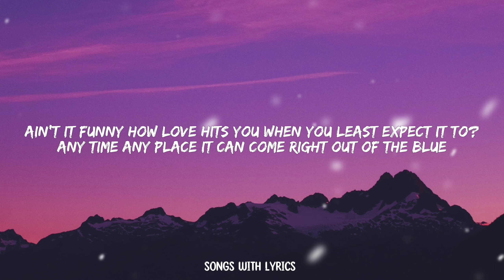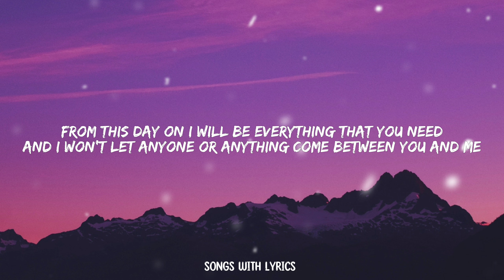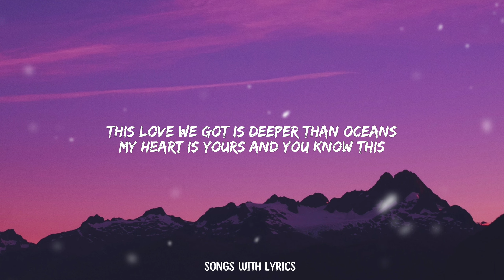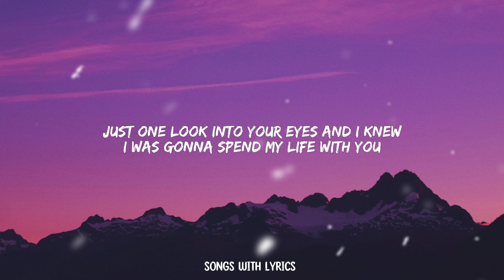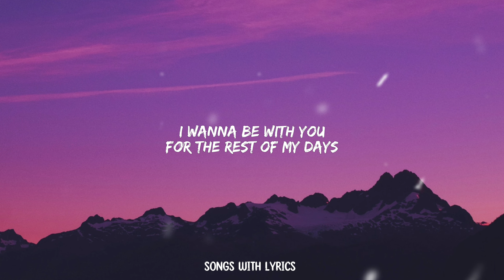Ryan Mack - Forever And Ever And Always (Lyrics)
📝 Forever And Ever And Always Lyrics:

Ain't it funny how love hits you when you least expect it to?
Any time any place it can come right out of the blue
I thought it was only made for movie screens
Then you came along and you changed everything

Just one look into your eyes and I knew
I was gonna spend my life with you

I promise I'm yours
Always and forever
Through the good and the bad
I promise I'll love you
Forever and ever and always

From this day on I will be everything that you need
And I won't let anyone or anything come between you and me
This love we got is deeper than oceans
My heart is yours and you know this
I'll follow you where you're going
'Cause that's where my home is

Hold me close, don't let me go
Hold me close, don't let me